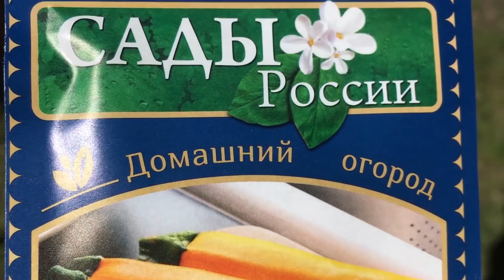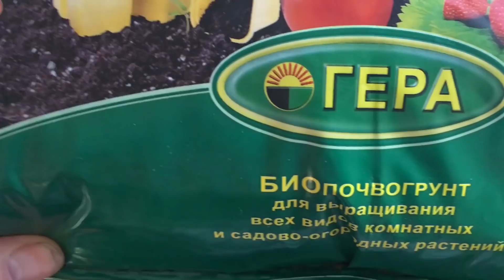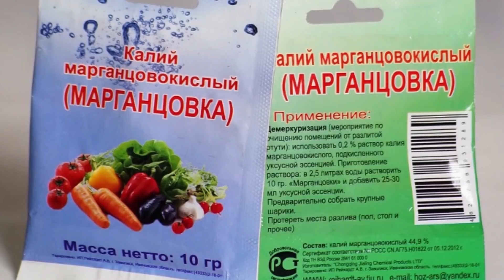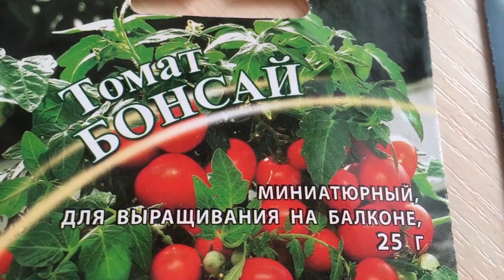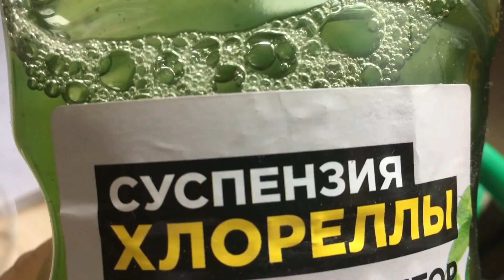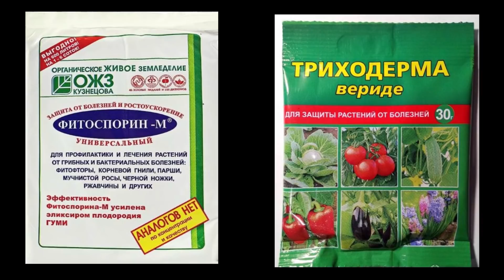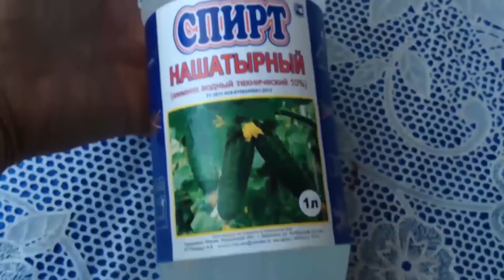КАК СЭКОНОМИТЬ ПРИ ПОДГОТОВКЕ К НОВОМУ САДОВО ОГОРОДНОМУ СЕЗОНУ